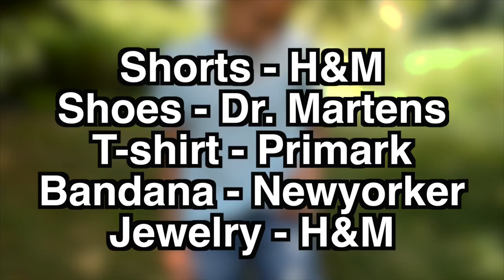Summer outfit of the day w/ 27shannen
HI GUYS! So today I have a summer outfit of the day for you of when I hung out with my good youtube friend Shannen! It was a bit colder that day so that's why we weren't dressed in just shorts and a tank ;)! XO

Hey! I am Tyana and I am just a teenage girl with a love for anything fashion, makeup, beauty and nail related. I see youtube as a great way to communicate and share ideas with people all around the world.

Twitter; @tyanamuch
kik; tyanamuch
Instagram; tyanamuch
Polyvore; tyana